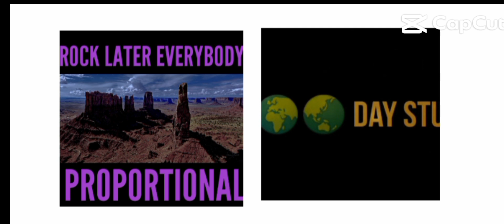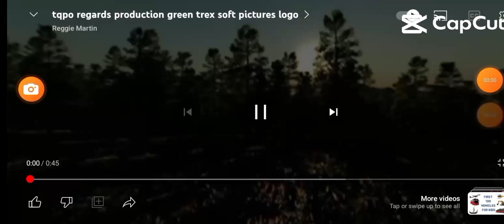Day studios turtle tortoise studios eating